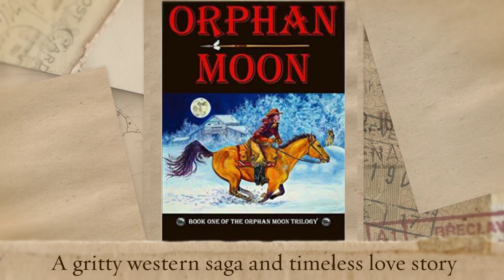Great book offer from BooksGoSocial: Contemporary, Literary & Historical Novels